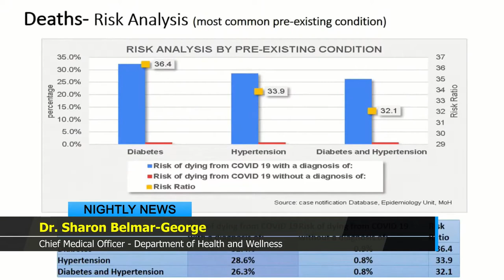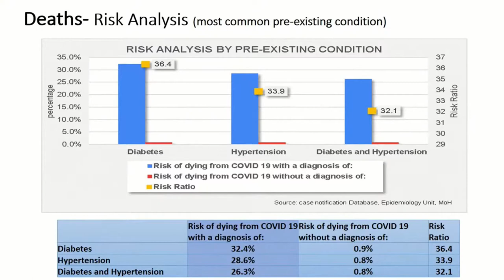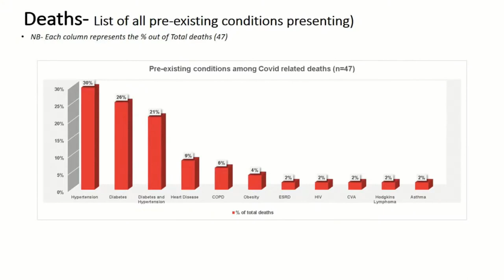Ministry of Health concerned over COVID-19 deaths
The Ministry of Health and Wellness remains very concerned about the number of COVID-19 related deaths recorded in country. The island has recorded a total of 47 COVID-19 related deaths to date and Chief Medical Officer Dr. Sharon Belmar George stated that every death is one too many. Individuals who have passed away range in ages from 21 to 91 years of age. Of the 47 deaths recorded to date 81% have occurred in the 50 plus age range and males account for the majority of deaths.